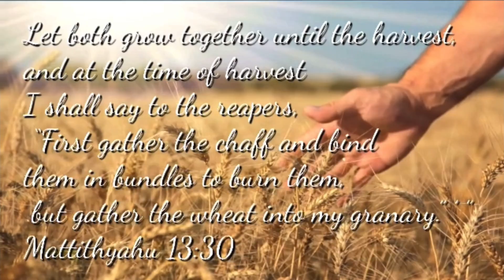YESHA’YAHU (ISAIAH) 37: Hezekiah Seeks Isaiah’s Help